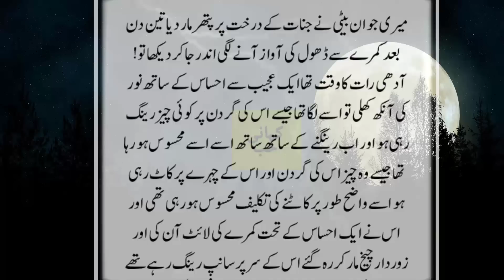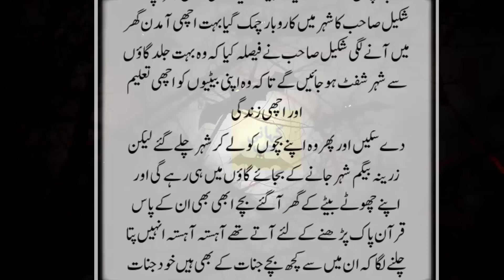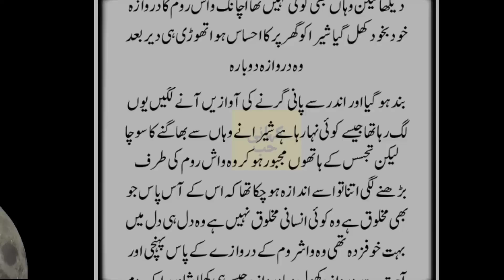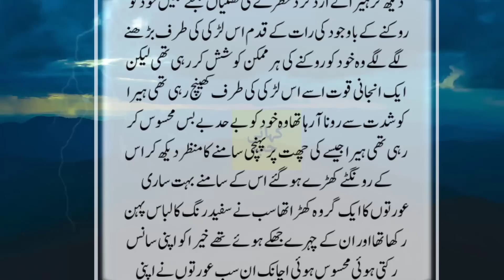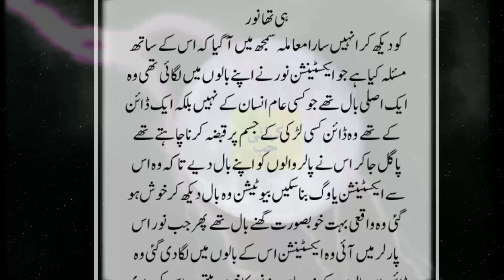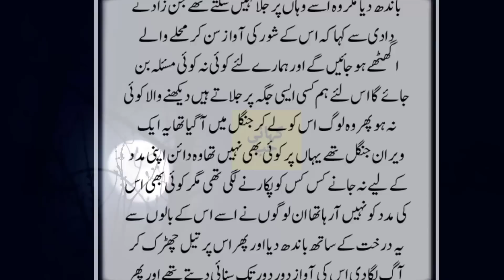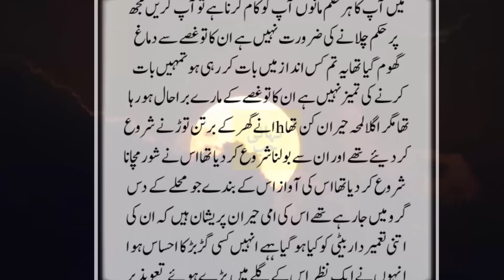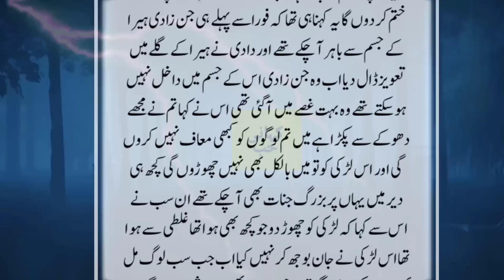Khobsorat Gaon Ki Larki Aur Jinnat Ki Shadi | Intehai Dilchasp Khofnak Kahani